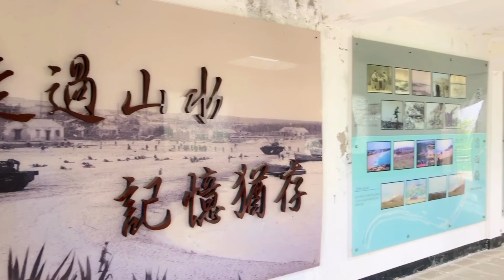澎湖景點推薦山水沙灘（豬母水）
澎湖景點推薦 山水沙灘（母豬落海）
早期山水居民，家家戶戶都養豬，以做為家庭副業收入。有一次，有隻老母豬跑到沙灘上，結果被一隻大章魚拖下海。於是村民就喊著：「豬母落水」。
目前，豬母水的地名，主要還是以「豬母落海」的傳說為今地名的起源居多。
山水沙灘（豬母水）
地址： 880澎湖縣馬公市山水里